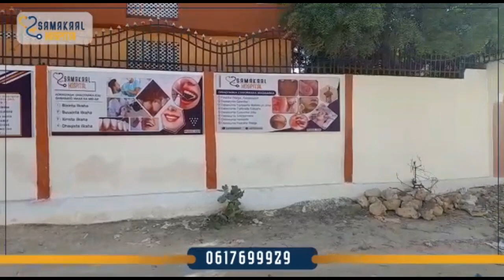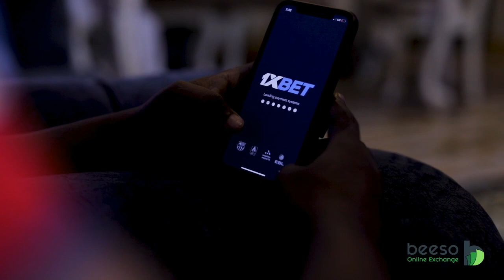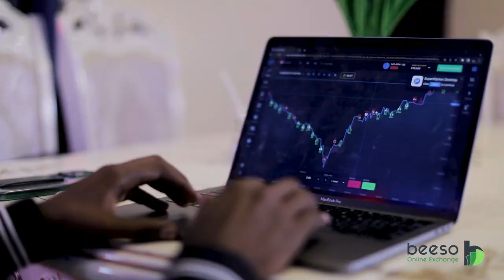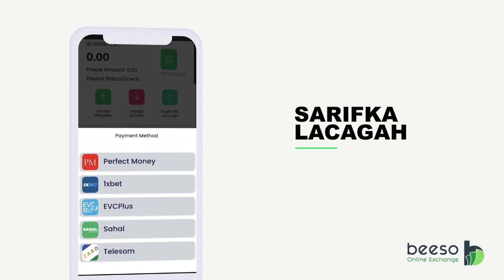Taliso niinii oo dance kaga yaabsatay catoosh yare live 2022